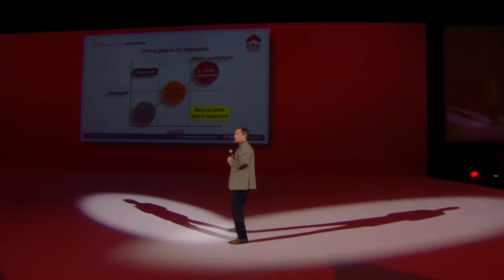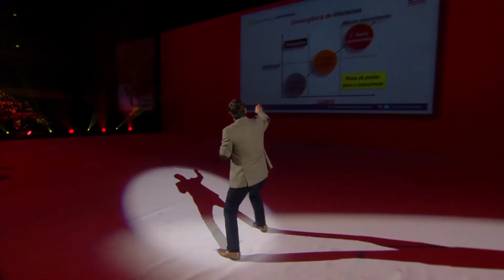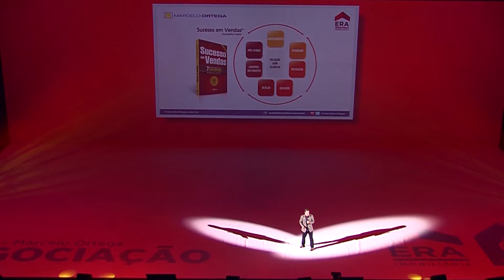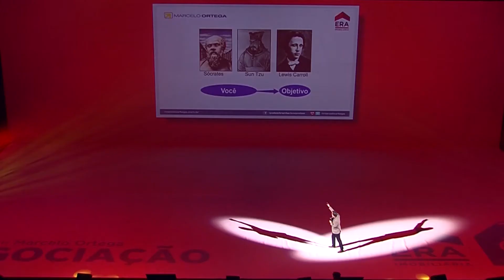Vendas - Marcelo Ortega